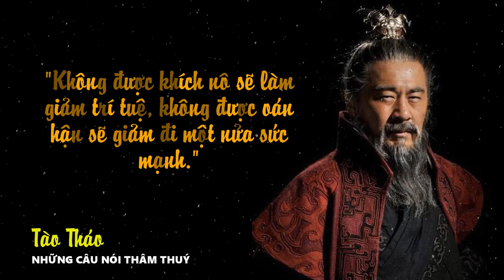Những câu nói hay của Tào Tháo | Kinh điển | Thâm thuý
Trong lịch sử Trung Quốc, Tào Tháo là một trong những nhân vật gây tranh cãi nhất, nhưng người ta không thể phủ nhận những gì mà Tào Tháo đã làm được.
Hình tượng Tào Tháo được mô tả khá tiêu cực, đặc biệt là trong tác phẩm Tam Quốc diễn nghĩa, thế nhưng tài năng và sự mưu lược của con người này đã để lại cho hậu thế những bài học vô cùng giá trị.

Quý vị và các bạn đang theo dõi video trên kênh Bách Khoa Sử Ký. Chúc quý vị nhiều sức khỏe !
© Copyright by Bách Khoa Sử Ký

Lịch sử Việt Nam, Lịch sử Thế giới, Kiến thức đời sống, Nhân vật, Sự kiện.v.v..